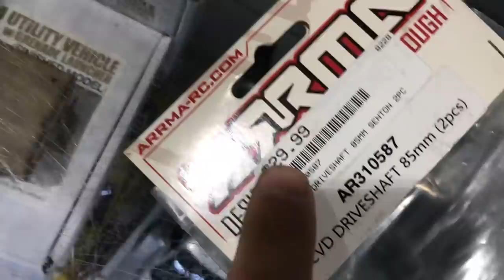duhop expensive RaceTruck repair cost and action figure hammer time vlog